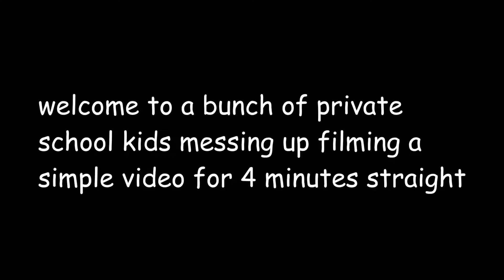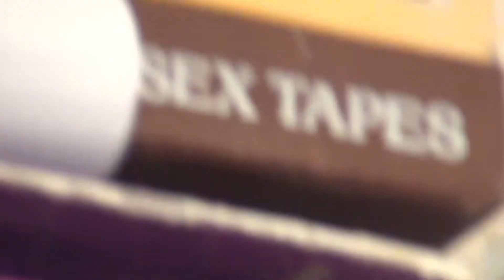posh british kids being degenerate children for 4 minutes straight